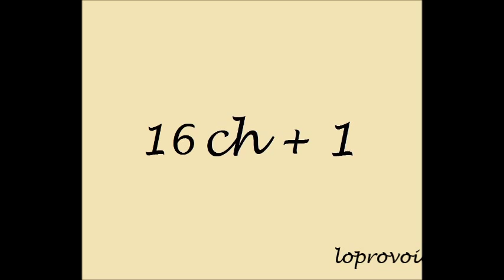Alfabeto all'uncinetto: lettera P - Crochet Alphabet: letter P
Rimani aggiornata sui prossimi video!

Passa a trovarmi anche sul mio blog, troverai tanti progetti di uncinetto e molto altro